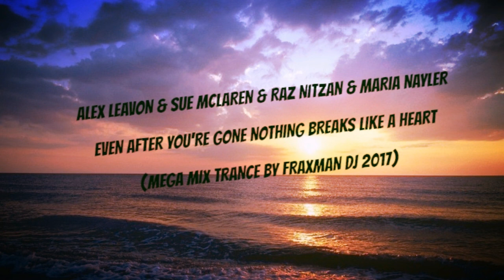Alex Leavon & Sue McLaren & Raz Nitzan & Maria Nayler (Mega Mix Trance )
Alex Leavon & Sue McLaren & Raz Nitzan & Maria Nayler -
Even After You're Gone Nothing Breaks Like A Heart
(Mega Mix Trance By Fraxman Dj)